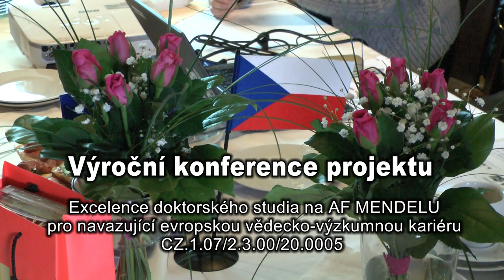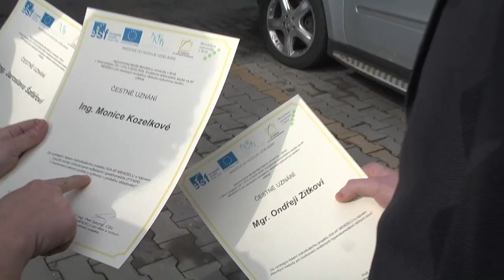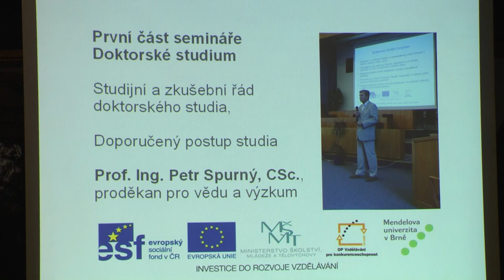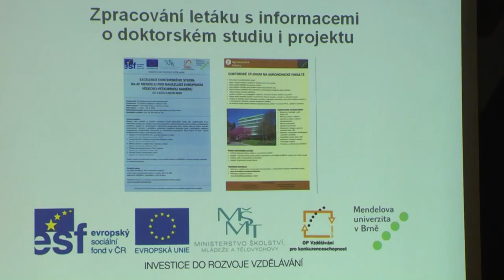Výroční konference - Žebětín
Excelence doktorského studia na AF MENDELU pro navazující evropskou vědecko-výzkumnou kariéru. Konference se konala 9. března 2012 v Žebětíně.